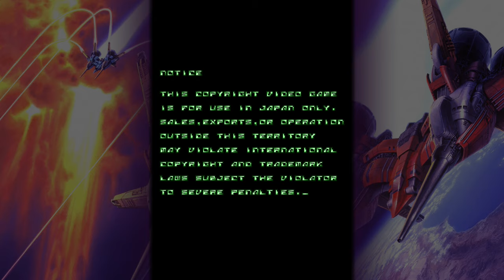RayForce Arcade from Ray’z Arcade Chronology Intro & Playthrough on PlayStation 4 [UHD 4K60]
Whether you know it as RayForce, Gunlock, Layer Section or Galactic Attack, TAITO 1993 arcade shooter is a real classic! Full longplay, playthrough, walkthrough, guide & gameplay from the Ray’z Arcade Chronology collection release on PS4. RayForce might just be the best shoot'em up,shmups or STG, TAITO ever released, yes better than Darius Gaiden, which is an excellent game itself.

Making use of multiple 2D sprite layers and numerous 2D scaling effects, visually this is a standout game in 2D genre from the era. While it was ported to both the SEGA Saturn and PC in the 90s, it would then next appear on one of the Taito Memories collection. In 2023 we finally got a collection of the entire series in one package.

Featuring seven stages each with a different visual styles and unique enemies to blast your way through. Make it both a challenge and joy to look at as you descend from outer space into the planet's core. The game itself on the face of it is quite simple with only a standard shot attack and a secondary laser beam to hit enemies below you. However, the lasers play a key part in the scoring system as when fully upgraded you can lock on eight target at once. Each laser that destroys an enemy gives you a bonus score and this can be multiplied up to eight times. Each lock only last for around five seconds so there is a huge amount of timing involved to get the most out of each stage. On top of a few bonus score moments from damaging bosses, each boss also has a hidden timer so you can't endless farm them for score either.

On top of the difficulty setting options to make the game hard, it also has a ranking difficulty which changes from 1-15. The longer you go without dying the more it increases, making the game even harder. Lose a life and the rank is decreased by three. Only downside is only one revision of the arcade is included, so the Gunlock release is missing, on the plus side it includes the SEGA Saturn arranged soundtrack alongside the original arcade one. The Saturn track was selected for this video.

Now for a word from our editor on the the game, so I first played this on the SEGA Saturn, it is a great shmup and one that isn't too hard once you start learning how it plays. If you want to aim for a top score you need to get really good with the laser placement. This is a run I did after about two weeks of practice. It's not a one credit clear, but I did get to stage five without losing a credit and defeated the final boss without taking a hit. Couple of lives lost were bad mistakes, but stage six is rather tricky with all the ships flying at you. It's been over a decade since I last played it fully, so really pleased with this run.

Time Stamp & Chapter Details:
00:00 Game Details And Arcade Start Up
00:47 Area 1 Red Power To Pierce Through
03:17 Area 2 The Gravity Of Blue Side
07:04 Area 3 The Phantasm Of Silver
10:24 Area 4 The Fissure Of Consciousness
13:32 Area 5 Toward The Darkness
16:36 Area 6 The End Of Deep Layer
21:33 Area 7 Releasing Infinitely
24:02 Final Boss
25:26 Ending & Credits
28:13 Attract, Intro & How to play

Also know as: レイフォース (Arcade Japan) & レイヤーセクション

Release: 2023 (Arcade 1993/1994)
Developer: TAITO (Port by M2)
Publisher: United Games Entertainment
Genre: Shoot’em Up (STG)
Players: 1 - 2
Version Shown: PAL
Format: PlayStation 4 / プレイステーション4 (PS4)

Ray’z Arcade Chronology is available on PlayStation 4 & 5, Nintendo Switch and Windows PC. This collection includes RayForce, RayStorm & RayCrisis

Footage is captured directly from a PlayStation 4 via HDMI for all games, using an Elgato Pro HD60 capture card. Upscaled to UHD 4K to improve the video bit rate, watch in HD or UHD for best video playback on YouTube.